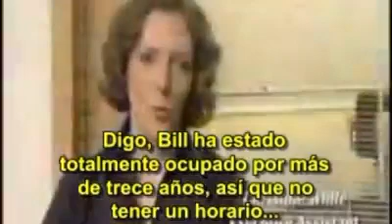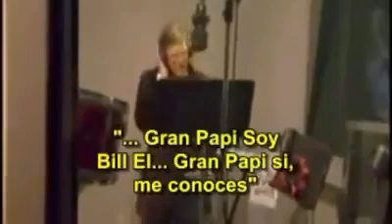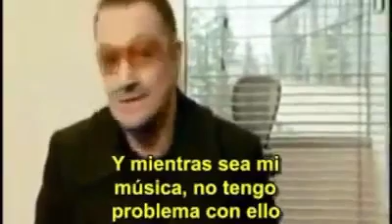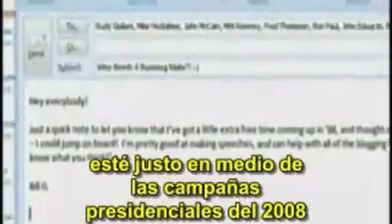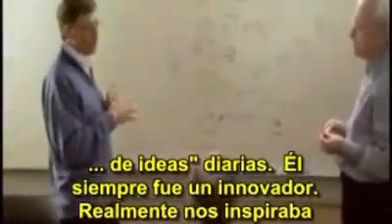Bill Gates | 📹 su último día como CEO en Microsoft - 2008 MSFT 📈 | Cap